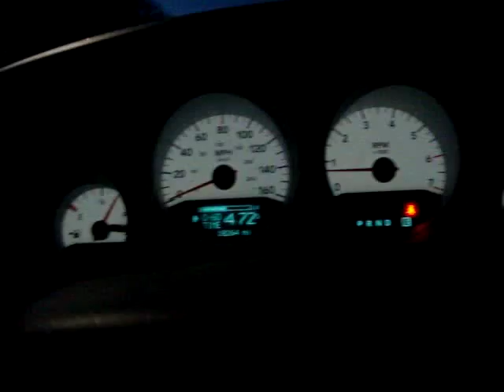07 Charger RT AWD 0-60 4.40sec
07 Charger RT AWD 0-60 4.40sec in 5 deg outside temp w/Diablo 93CAI tune, Mopar CAI, Magnaflow mufflers